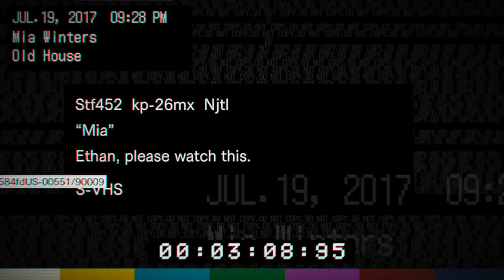Capitulo #3 | Modo Historia | Resident Evil 7